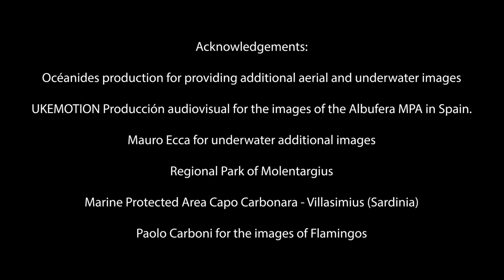Collaborating across borders for improving the governance of Mediterranean Marine Protected Areas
In the framework of the Tune Up Interreg Med Project, co-financed by the European Regional Development Fund, MedWet produced a short video to present the methodology implemented in the project, which is based on multi-stakeholders’ engagement in decision-making and the adoption of voluntary contracts as participative governance tool for the protection of marine areas and their biodiversity.

This video aims at disseminating Tune Up’s results to policy makers, communicating with relevant Mediterranean stakeholders and engaging in community building and networking.
Successfully co-managing Marine Protected Areas relies on participatory and multidisciplinary approaches that unfold at different scales and levels. In the video, our international partners namely MedPan, Conservatoire du littoral, Plan Bleu and collaborators from the Mediterranean Biodiversity Protection Community – Interreg Med, explain how to promote community engagement to achieve sustainable development and enhance marine biodiversity protection at the same time.